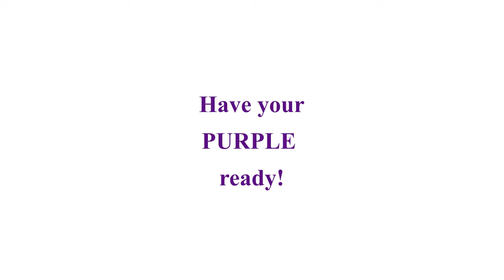Purple Day 2022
Do you have your 'Purple' ready?